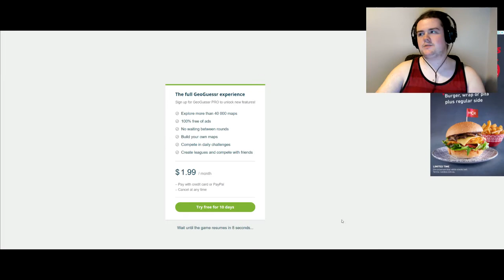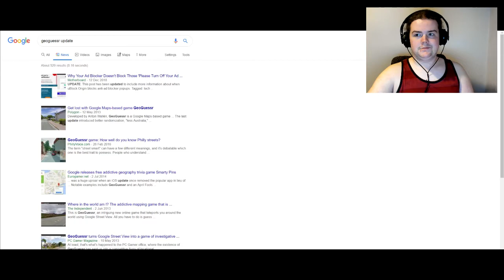WHAT IS WRONG WITH GEOGUESSR?? - Geoguessr #41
I think the game is broken.